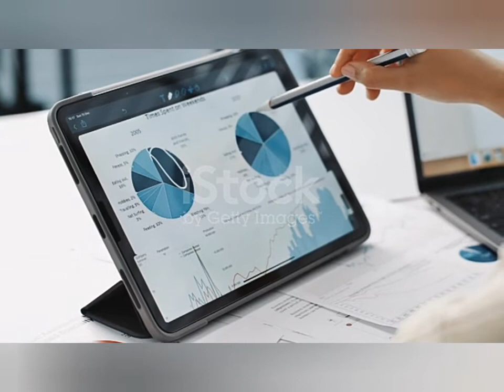ДУЭЛЬ ПОЛОВ ("Женщины носят чулки и колготки"...)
Виктор Хоборов

ДУЭЛЬ ПОЛОВ ("Женщины носят чулки и колготки"...) - Муз. Виктора Хоборова, сл. Игоря Иртеньева, Тамары Панферовой (ответ Иртеньеву), Константина Эрнста (ответ Иртеньеву и Панферовой), Виктора Бичева (ответ всем трём)..